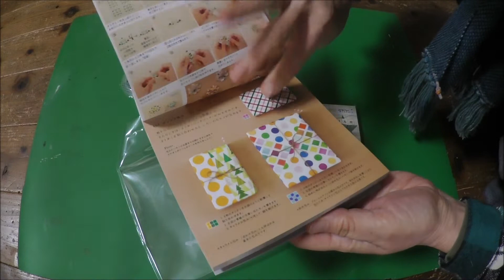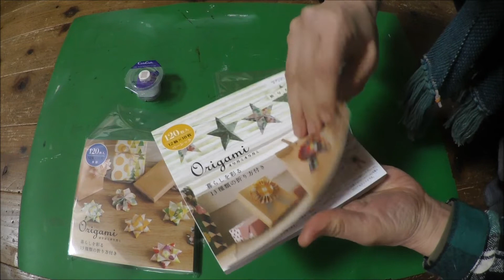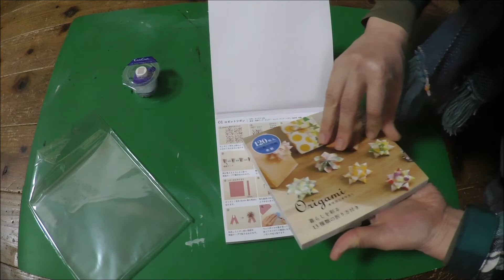オリガミオリガミ 折り方付き 購入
2017年6月1日ころからキャプション（説明テキスト）を

釣り好き父、好奇心旺盛母、仲良し？兄弟の4人家族の極々日常